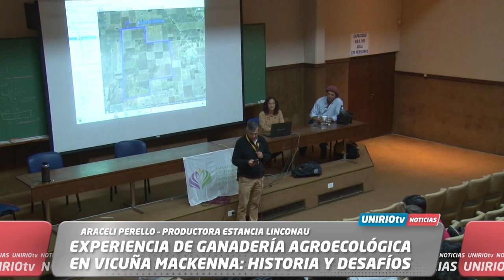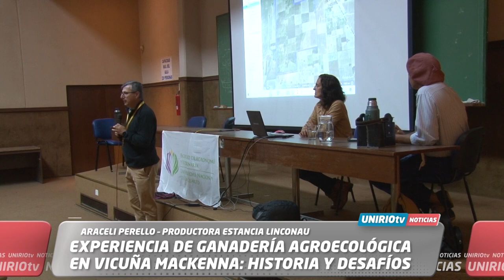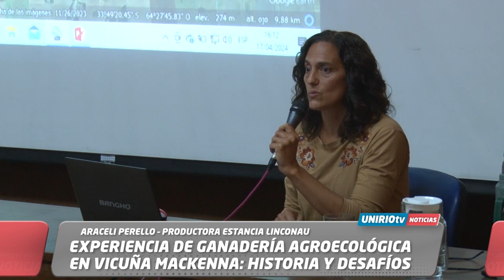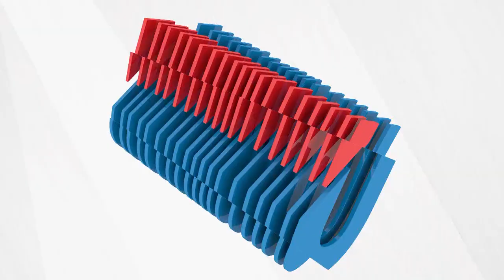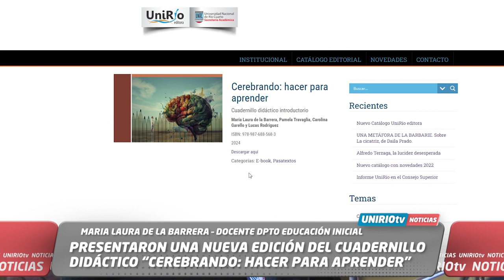UNIRIO TV NOTICIAS -18-04-2024